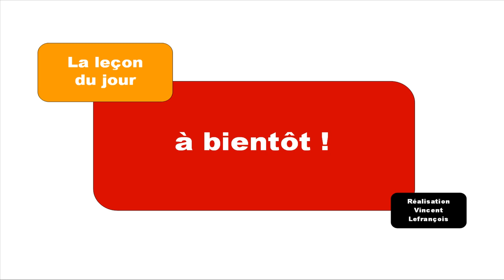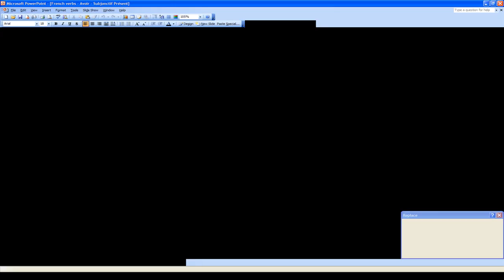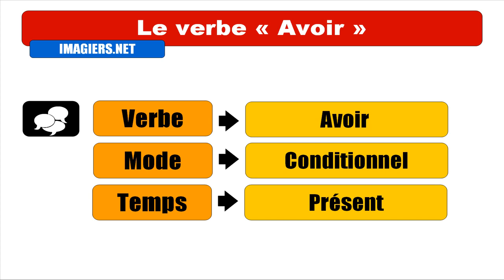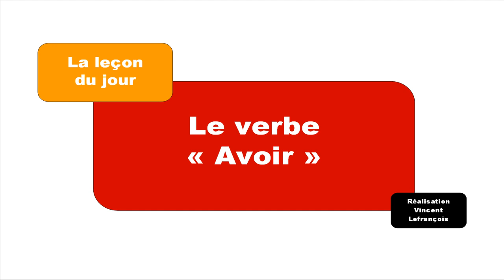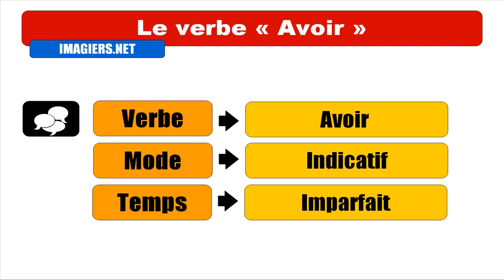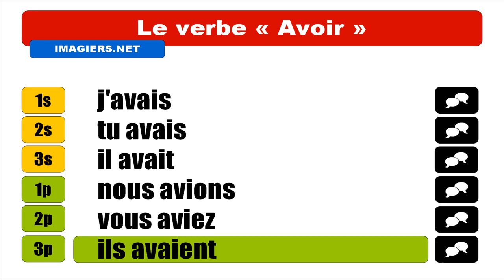FRENCH VERB CONJUGATION = Avoir